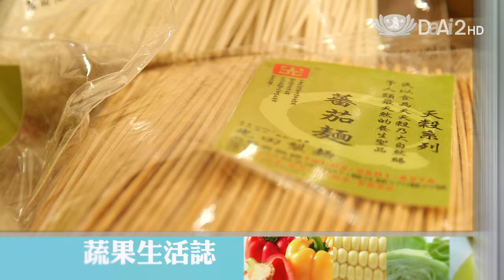【蔬果生活誌】預告 - 20140727 - 良心製麵添加物掰掰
民以食為天，其中主食除了米飯外，就是以麵食為大宗。可是根據衛生單位抽檢製麵廠，就發現內含多種添加物，像是防腐劑、抗氧化劑等等，到底怎麼分辨健康麵條，今天帶您到一家完全不添加化學成分聞名的製麵廠，教您怎麼選購！就愛吃青菜，今天要和您分享清炒娃娃娃菜的料理方法。

四季鄰食來看櫛瓜，雖然他長的像黃瓜，可是口感和料理方式，可是大不同喔！校園蔬食風正夯，來到新北市永平國小，他們的校慶活動，推出全國首創的『健康有機、環保永續』主題，告訴大家怎麼吃才健康，怎麼做才是真正愛地球的表現。

重播：07/28(一)00:00